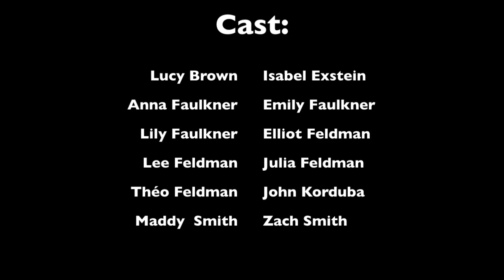"Do you Want to Dance"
Song by Lee Feldman, video by Emily Faulkner
(higher resolution)